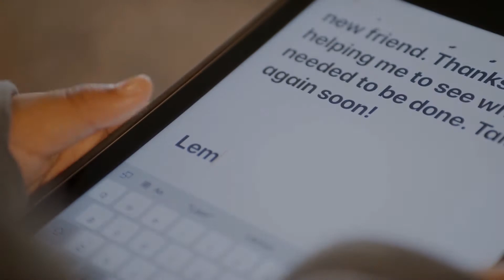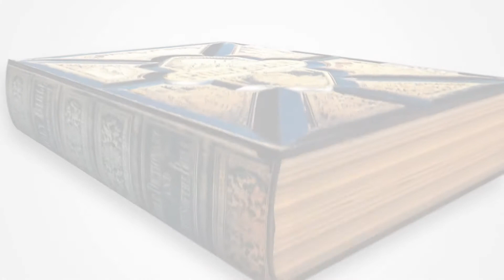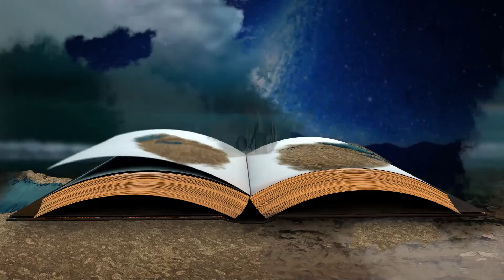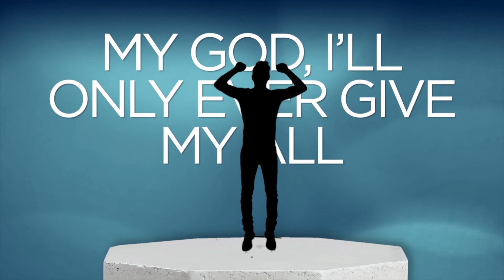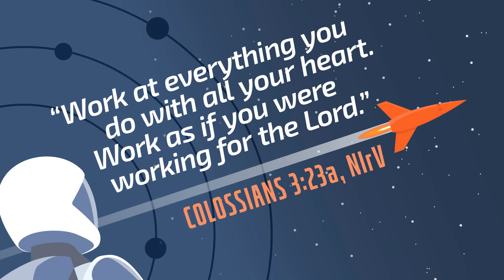Kids Elementary 9/5/21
Makin’ Plans (Nehemiah Plans to Rebuild the Wall) • Nehemiah 1:1–2:18
Don’t wait for someone else to do what needs to be done.